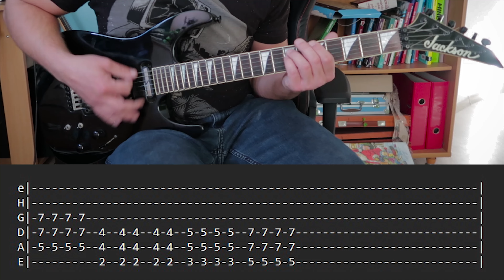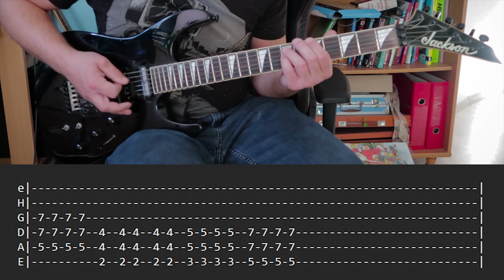The Analogs - Era Techno (Guitar Cover + TAB)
The Analogs - Era Techno cover z tabulaturą 🎸 Hej! Jeśli podoba Ci się to, co robię, możesz postawić mi wirtualną kawę! ☕ 🎶 Dzięki!